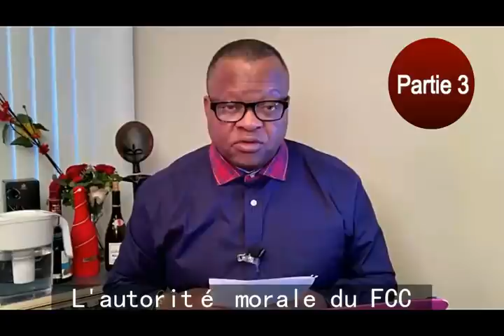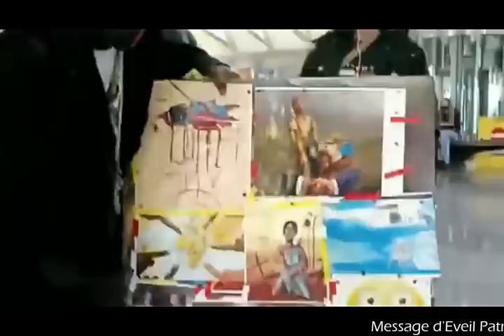EYINDA MABE NA BRUXELLES, LES CONGOLAIS N'ONT PAS ENCORE DIT LEURS DERNIERE MOT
Dernier appel par les CONGOLAIS de la Dispora pour le 17 et 18 Fev 22 avec Djino Will